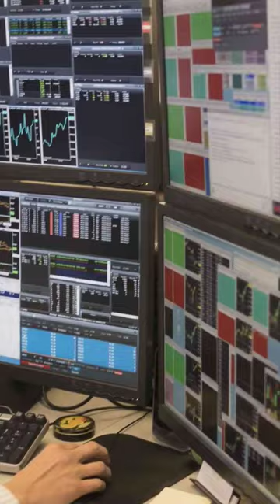Multiple Screen in Single Laptop